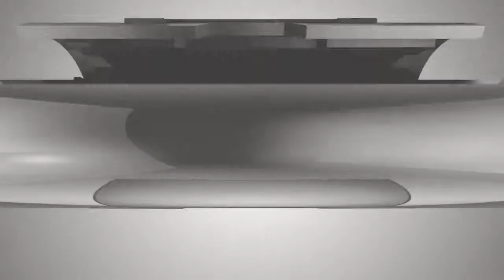Red Moon Entertainment - Raw Materials IV Part 01